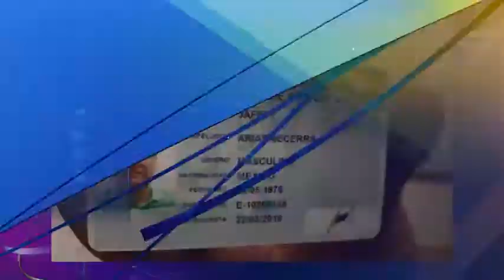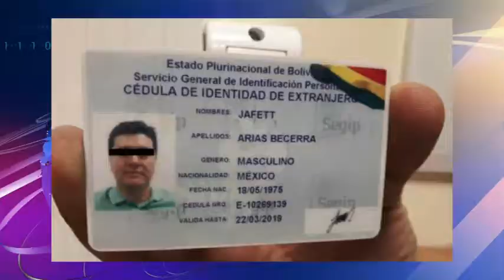Para Empezar El Día bien informados